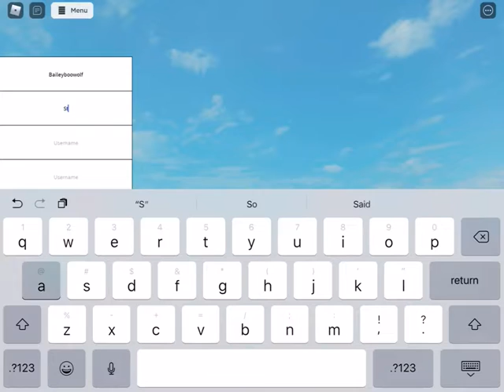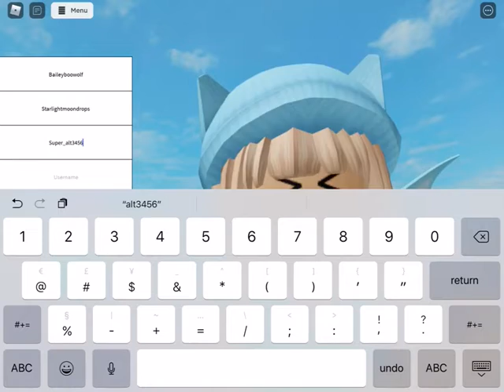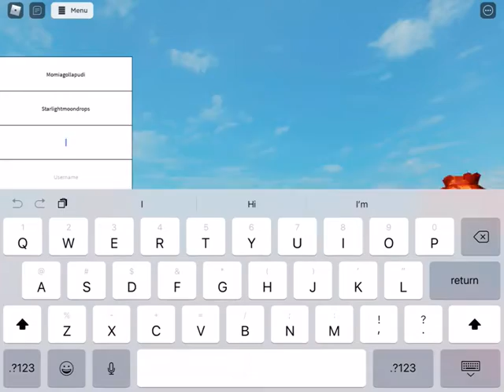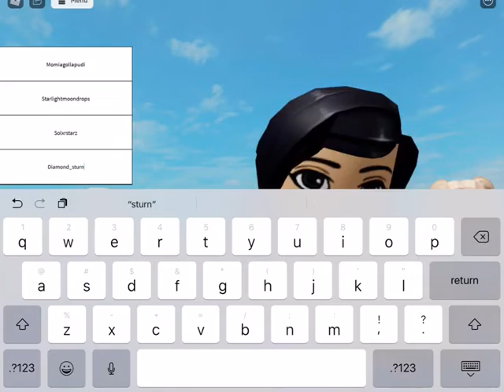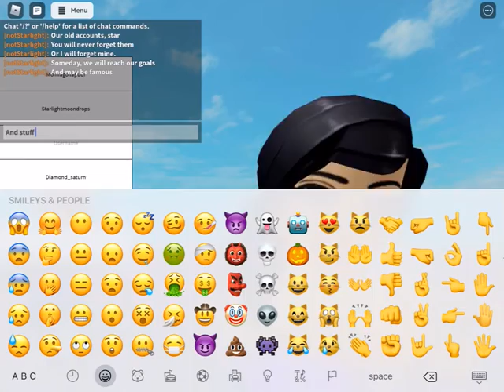Messing around (roblox)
Not to be a pick me I’ll tell the game at 15 subs
Yeah I tried to act scary at the end so yeah